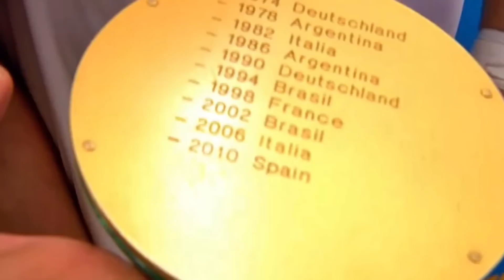Jahon chempionati kubogining narxini bilasizmi?